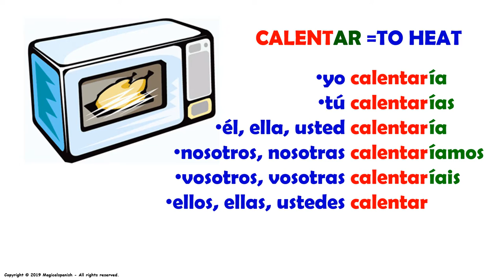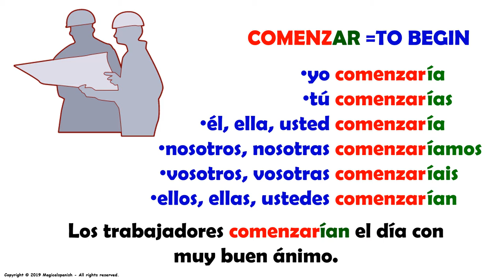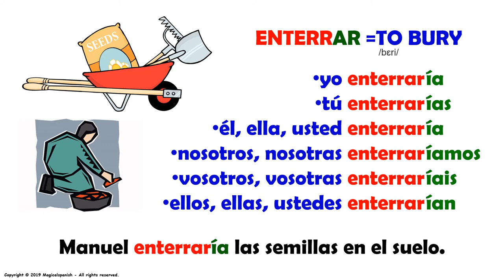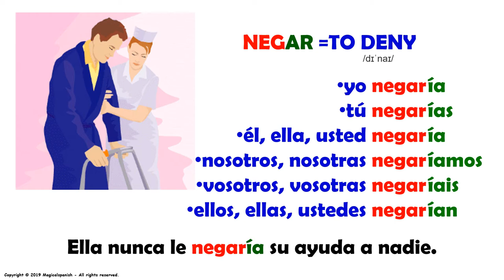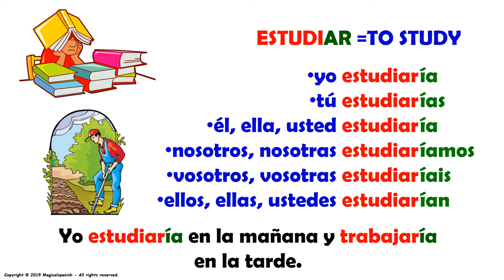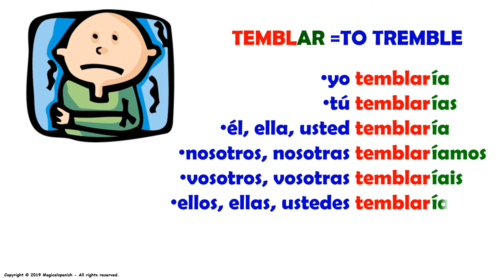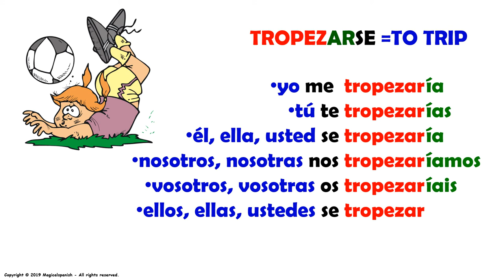12 Verbos Terminados en ‘-ar” en el Tiempo Condicional (Clase #11)